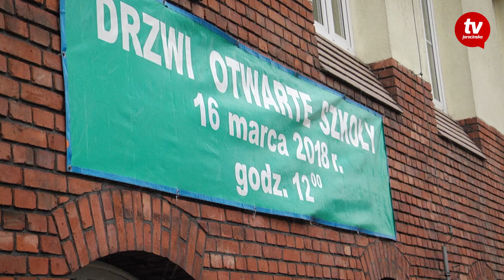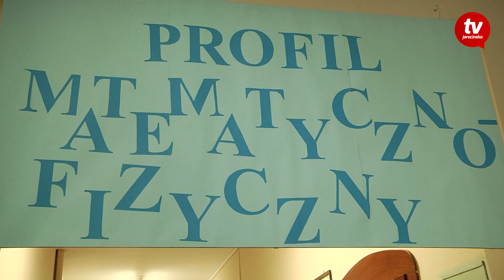Drzwi Otwarte w I Liceum Ogólnokształcącym w Jarocinie